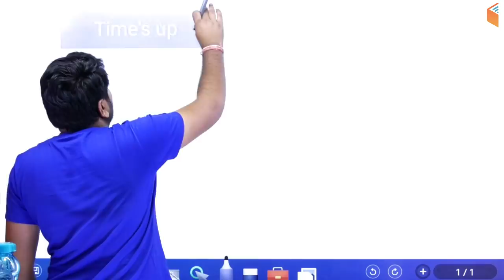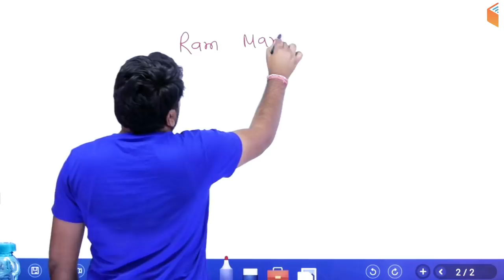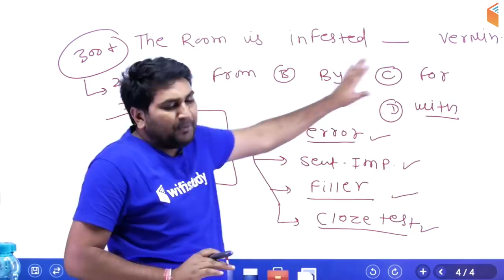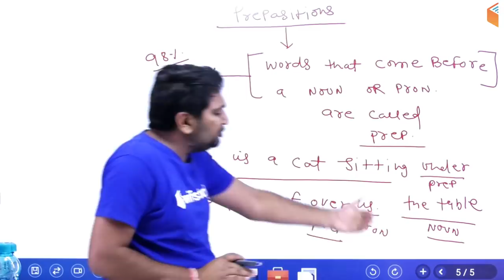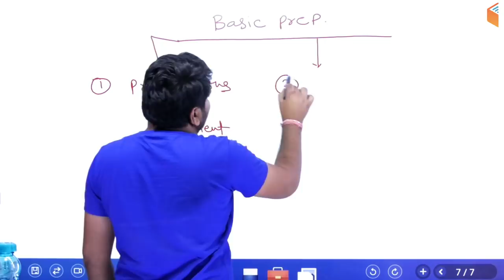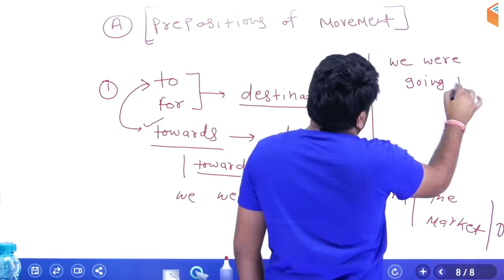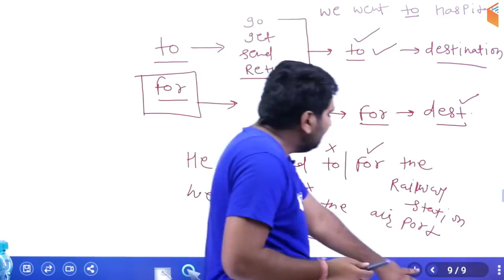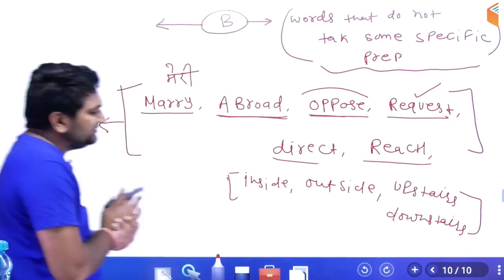7:30 PM - SSC CGL 2018 | English by Harsh Sir | Prepositions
1. One Subscription, Unlimited Access
2. Learn from your favourite teacher
3. Real time interaction with teacher
4. You can ask doubts in live class
5. Limited students
6. Download the videos & watch offline

Morning Shows:
5:00 AM - Current Affairs Quiz Show by Bhunesh Sir
7:00 AM - The Hindu Editorial Analysis by Vishal Sir
8:00 AM - Current Affairs Show by Bhunesh Sir
8:45 AM - Vocabulary Show by Bhunesh Sir

RRB ALP 2018 (Psycho):
6:00 AM - Psychological Tests by Ramveer Sir

RRB JE 2019 (CBT-1):
9:00 AM - General Awareness by Bhunesh Sir
9:30 AM - General Science by Shipra Ma'am
10:00 AM - Reasoning by Hitesh Sir
11:00 AM - Maths by Sahil Sir

RRB NTPC 2019 (CBT-1):
12:00 PM - General Science by Shipra Ma'am
12:30 PM - Maths by Sahil Sir
1:00 PM - General Awareness by Bhunesh Sir
1:30 PM - Reasoning by Deepak Sir

SBI PO/Clerk 2019:
2:00 PM - Reasoning by Puneet Sir
3:00 PM - English by Vishal Sir
4:00 PM - Maths by Arun Sir

अब CGL दूर नहीं:
5:00 PM - Maths by Naman Sir
6:00 PM - GK by Sandeep Sir
7:00 PM - Reasoning by Deepak Sir
7:30 PM - English by Harsh Sir

RRB JE 2019 (CBT-2):
9:00 PM - Civil Engg by Sandeep Sir
9:00 PM - Electrical Engg by Ashish Sir
10:00 PM - Computer Science by Pandey Sir
10:00 PM - Electronics Engg by Ratnesh Sir
11:00 PM - Mechanical Engg by Neeraj Sir

NTA-UGC NET 2019:
10:00 AM - Geography by Rajendra Sir

RPSC 1st Grade Teacher 2019:
11:00 AM - Indian Constitution by Rajendra Sir
11:30 AM - Geography by Rajendra Sir
12:00 PM - History by Praveen Sir

CTET & TET 2019 (For All States):
1:00 PM - Pedagogy by Rajendra Sir
1:30 PM - English By Sanjeev Sir
2:00 PM - Environment Studies by Praveen Sir
2:30 PM - Maths by Naman Sir
3:00 PM - Hindi by Ganesh Sir

General Science for All Competitive Exams:
3:00 PM - General Science by Shipra Ma’am

Master Classes - For All State Level & Other ‎Competitive Exams
8:00 PM - GK by Sandeep Sir